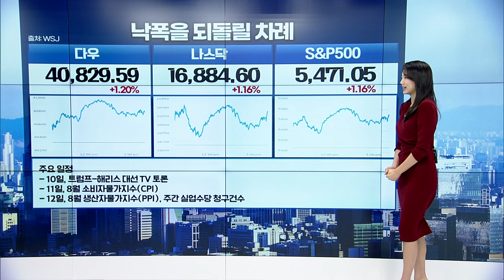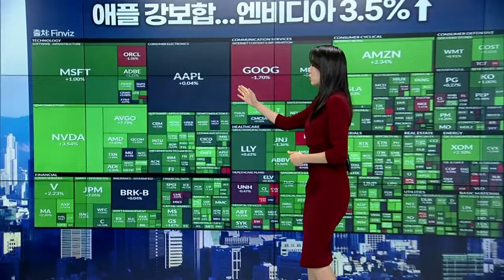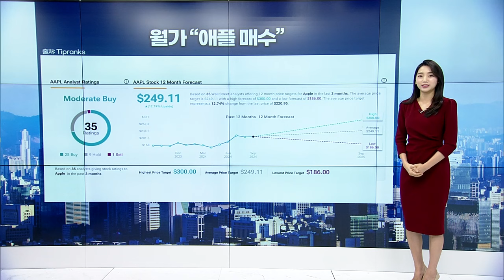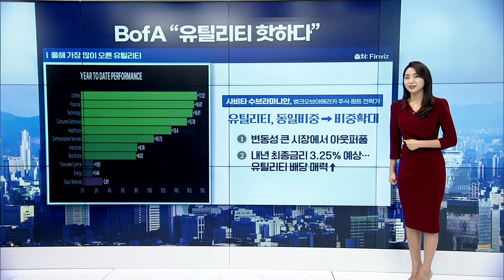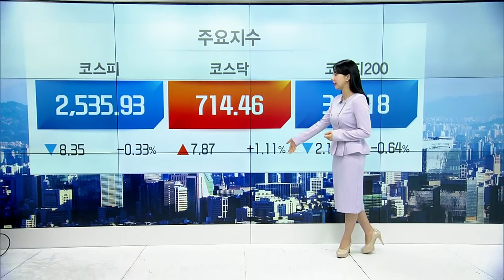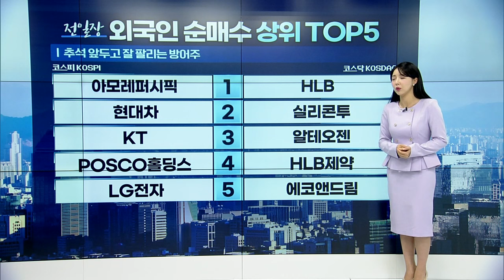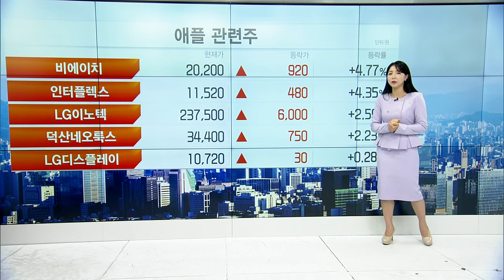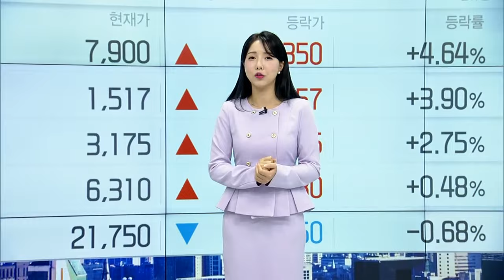🚀〈한미한판〉드디어 공개된 아이폰16! 관련주 이걸 주목하세요 | Market Signal (20240910)